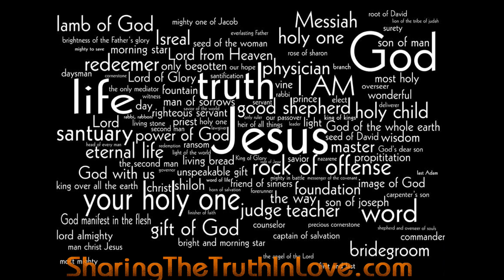Drone Flight Over Scenic Mountain Overlook and Some Extra Mountain Holler Flying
First videos from drone flights for 2023